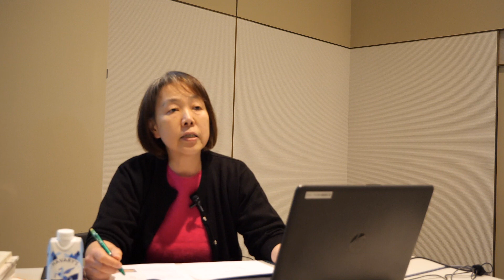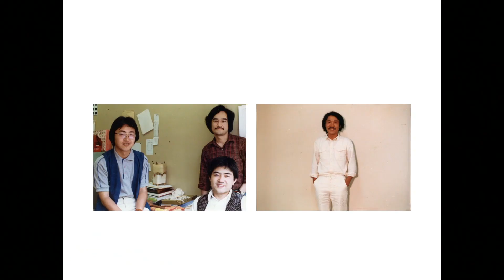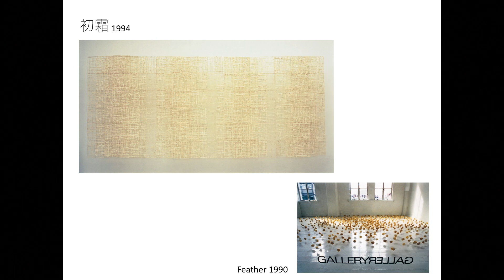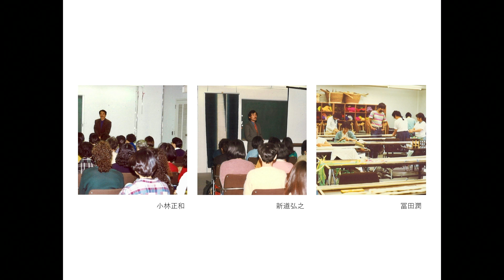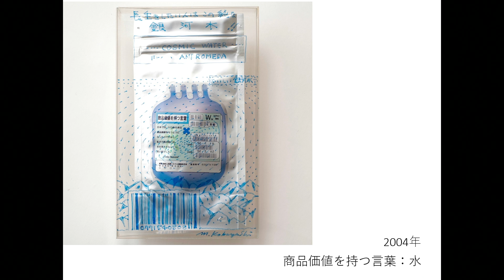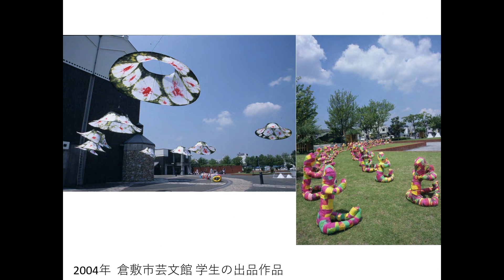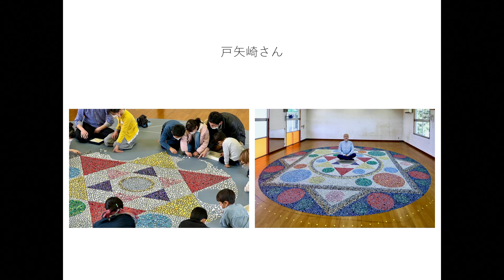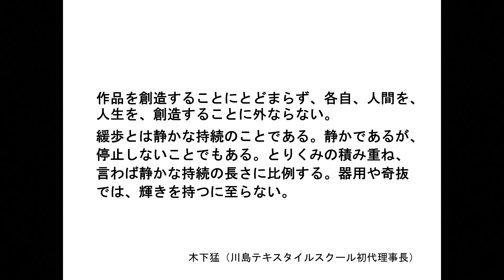ラウンドテーブル「小林正和とその時代」 第3回：「メンターとしての小林正和」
日時：2024年2月17日（土）14時～16時
登壇者：扇千花、島田清徳、戸矢崎満雄、野田凉美
モデレーター：福冨幸（岡山県立美術館学芸課長）
会場：京都国立近代美術館1階講堂